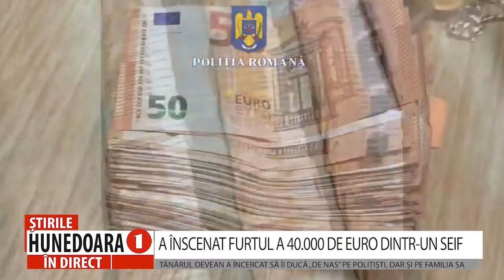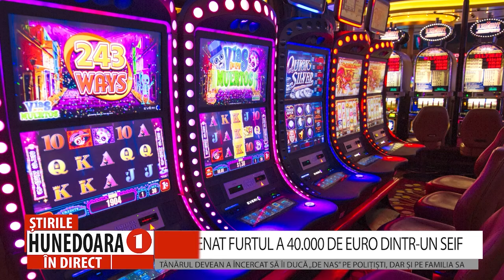A ÎNSCENAT FURTUL A 40.000 DE EURO DINTR-UN SEIF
TÂNĂRUL DEVEAN A ÎNCERCAT SĂ ÎI DUCĂ „DE NAS” PE POLIȚIȘTI, DAR ȘI PE FAMILIA SA
 A încercat să scape basma curată după ce a sustras din seiful familiei 40.000 de euro, însă oamenii legii nu s-au lăsat duși de nas de povestea creionată de un tânăr din Deva. Bărbatul ar fi luat banii pe care, la finalul anului trecut, i-a pierdut la jocurile de noroc, iar luni și-a înscenat o tâlhărie, demnă de scenariile filmelor de la Hollywood.